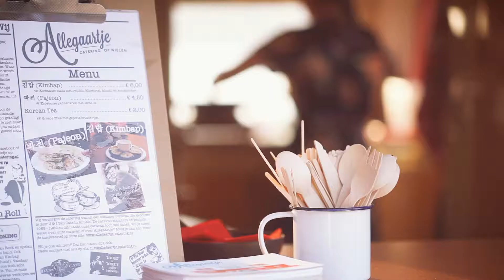WhatTheFood - Korean food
Janneke and Valentijn Vogel carry their life on a beautiful red caravan. Because of family roots they make Korean food. Last year was a big moment for them, as they travelled to Korea to find Janneke’s biological parents.